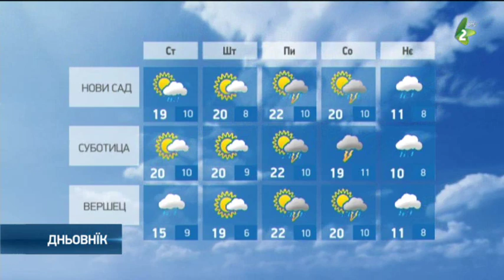хвиля 1.5.2019.-hvilja 1.5.2019.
Наютре будзе похмарене и швижо зоз дижджом з часу на час и дакус слунечнима интервалами. На сиверу Войводини ше часточно вияшнї та пополадню будзе вецей слунечни годзини. Ранша температура будзе од 6 по 10,  а найвисша дньова од 14 по 20 ступнї. На штварток рано будзе цеплєйше зоз слунечнима периодами,а пополадню похмареньше та можлїви краткотирваци локални запори. На пияток будзе углавним слунечно и ище цеплєйше зоз пополадньовима локалнима запорами, перше на сиверу жеми. На соботу похмаренє зоз дижджом и запорами залапи Войводину, а до вечара ше прешири на цалу жем. На нєдєлю будзе жимнєйше зоз дижджом.